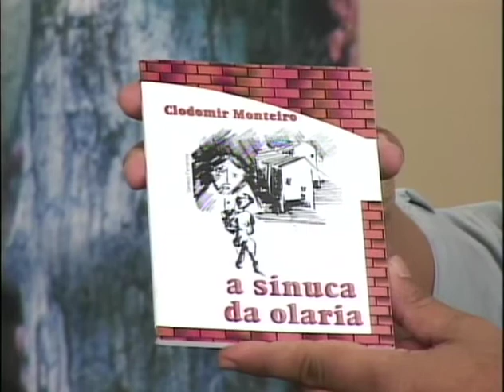0000 ideias Da Aldeia 22 06 2004 Francisco Dandão Clodomir Monteiro Da Silva f 658 1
0000 ideias Da Aldeia 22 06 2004 Francisco Dandão Clodomir Monteiro Da Silva f 658 1